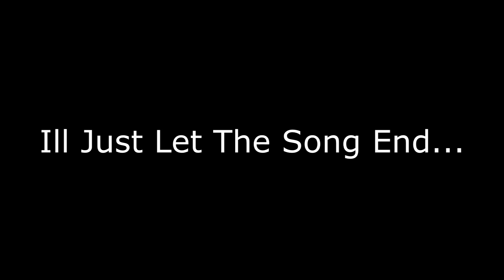[Montage]-Market Garden With Style #2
If you got any questions or shtuff feel free to post em in
Or just comment. I can just answer the ones in that thread easier because of this new fucked comment system.

Someone Said Make A Twitter Account (Da fuk do I do with that shit???)

Song: Feint-Timebomb ft Veela

HUD: Eve Hud

FOV: 90

Weapon FOV: 90

On a random note, anyone wanting a good music playlist for studying should check this out
Has some nice music scores without too many abrupt changes/words to distract you.